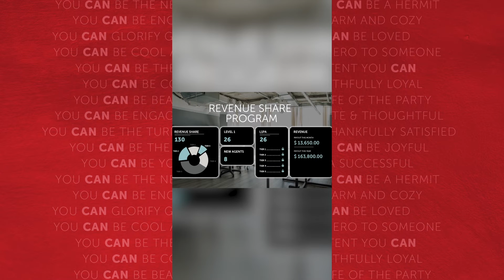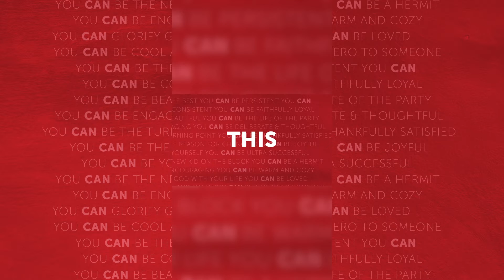Out Of The Box Lead Gen Ideas, Scripts That Convert Leads, & more with Jessica Witter | MRE Podcast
Welcome back to the Millionaire Real Estate Podcast! Today, we sat down with Jessica Witter to discuss referrals, creative lead generation ideas, conversational scripts, and more!

Jessica is an exceptional negotiator and marketer, and her elite customer service puts every client at ease. She is a 2015 Realtor Magazine 30 under 30 finalist and a frequent industry speaker, sales trainer and conference panelist.

CanZell is one of the fastest-growing virtual/hybrid companies with a focus on providing local leadership, revenue share opportunities, and top technology for agents. Learn how you can keep more of your commission and sell more real estate at joincanzell.com